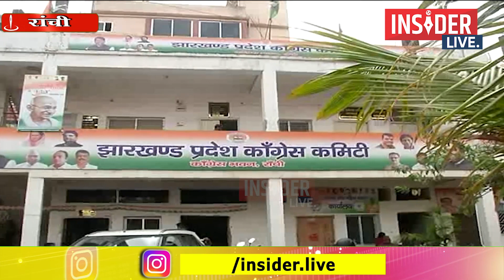पहाड़ी मंदिर समिति के भंग होते ही बीजेपी और I.N.D.I.A गठबंधन में आरोप-प्रत्यारोप का दौर शुरू